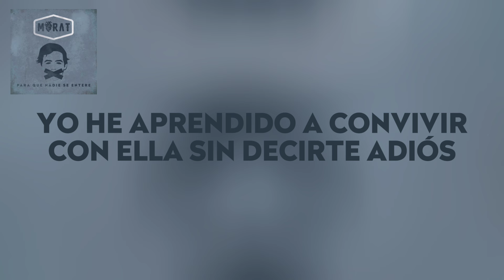Morat - Para Que Nadie Se Entere (Letra / Lyrics)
Music video by Morat performing Para Que Nadie Se Entere (Letra / Lyrics).